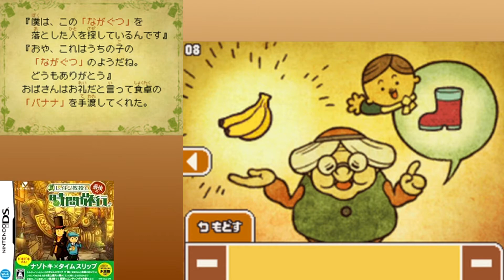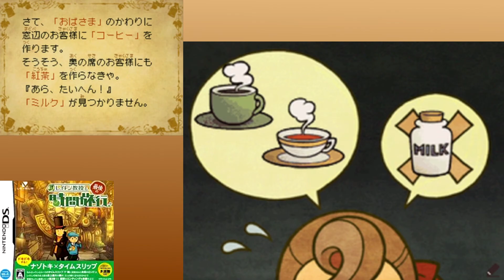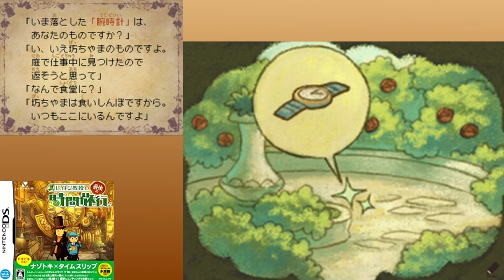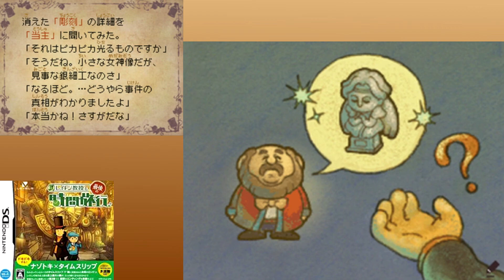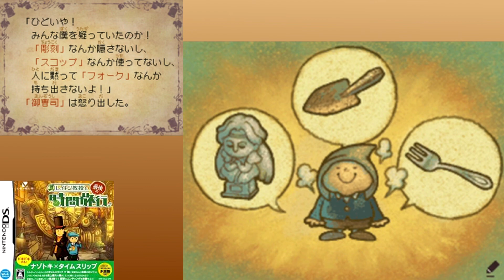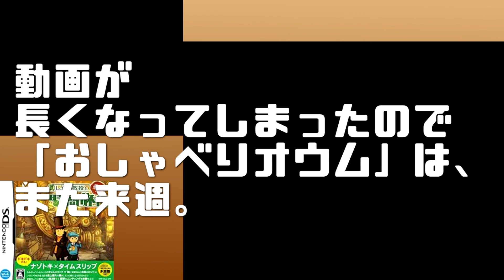[DS]番外編1 ハゲとるやないか！英国紳士としてはね。【レイトン教授と最後の時間旅行】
帽子をかぶっているかどうか以前に、ハゲとるやないか！

毎週木曜日更新の木曜スペシャル・クイズゲーム枠。今回はDSソフト「レイトン教授と最後の時間旅行」を実況プレイしていきます。

2008年に発売された本作は、ナゾトキ×タイムスリップをテーマに作られたレベルファイブ制作のアドベンチャーゲーム。
ナゾトキで有名な考古学者、レイトン教授と助手のルークの元に届けられた一通の手紙。それは、「未来のルーク」からの助けを求めるものだった。
手紙の示すある時計店へ向かい、10年後のロンドンへとタイムスリップするのであった。
未来のルークから告げられた10年後のロンドンの話。完璧なタイムマシーンを作るために科学者たちを誘拐した真犯人は、、、未来のレイトン！？
問題の監修は、頭の体操シリーズで有名な多湖輝さんのシリーズ第三作目。

番外編その１。残されたナゾと車と絵本。
あと3つ、本編で見つかるナゾがあるのでそれを解きます。
そして、ミニゲーム「おもちゃの車」、「不思議な絵本」をプレイ。
おもちゃの車は、車の進行先にプレートを設置してゴールに導くパズルゲーム。
不思議な絵本は、手に入れたシールを貼って物語を完成させる言葉遊びゲーム。

次週、おしゃべりオウム編。大喜利大会がはじまります。

【前作「レイトン教授と不思議な町」実況】
[DS]当然さ！英国紳士としてはね【レイトン教授と不思議な町】実況 再生リスト
【前作「レイトン教授と悪魔の箱」実況】
[DS]当然さ！英国紳士としてはね【レイトン教授と悪魔の箱】実況 再生リスト

【関連クイズゲーム動画】
[PS]えん太の子育てクイズ日記【子育てクイズマイエンジェル実況】 再生リスト

[DS]当然さ！英国紳士としてはね【レイトン教授と最後の時間旅行】実況 再生リスト；

【目次】
00:00 本日のハイライト
00:28 オープニング
00:59 残されたナゾは3つです。
01:51 ナゾ140「波紋のナゾ」
05:38 ナゾ151「月曜日のレイトン」
08:16 ナゾ142「コップのマジック」
10:30 「おもちゃの車」ルール説明
12:14 コース１「マーガレットの散歩道」
14:33 コース２「がんばれボストロ！」
16:56 コース３「ベルの贈り物」
18:29 コース４「砂漠のポーロ」
20:33 コース５「ベッキーのおつかい」
22:22 コース６「急げバートン」
23:36 コース７「スティーブの宝島」
25:44 コース８「秘密のにんじん畑」
27:26 コース９「すっからかんのラルフ」
28:57 コース10「レイトンリバー」
32:33 「不思議な絵本」ルール説明
33:29 絵本１「ふたつのおとしもの」
37:47 絵本２「あめのひのきっさてん」
43:48 絵本３「消えた彫刻」
53:35 エンディング

タイトル；レイトン教授と最後の時間旅行
ジャンル；ナゾトキ・ファンタジーアドベンチャー
開発 / 発売元；レベルファイブ / レベルファイブ
レーティング；CERO：A（全年齢対象）